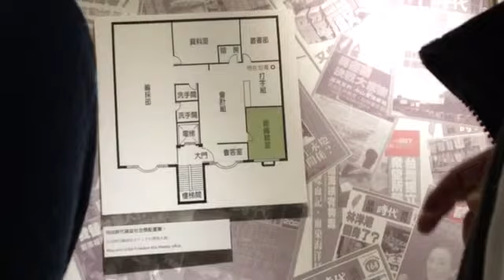鄭南榕辦公室自焚現場說明